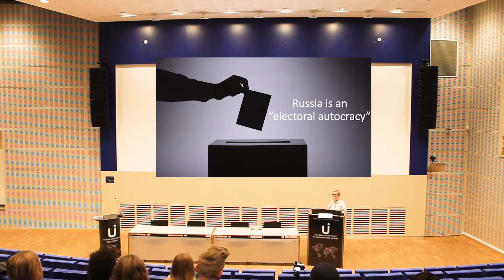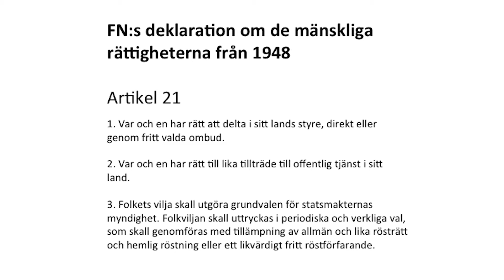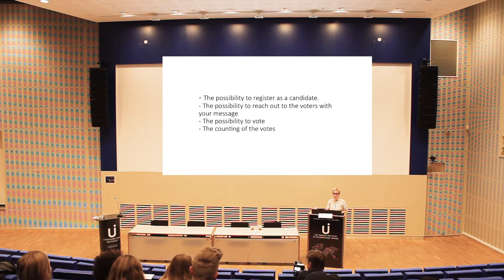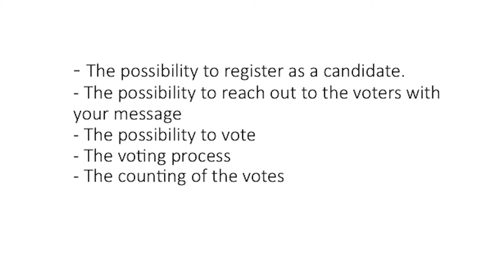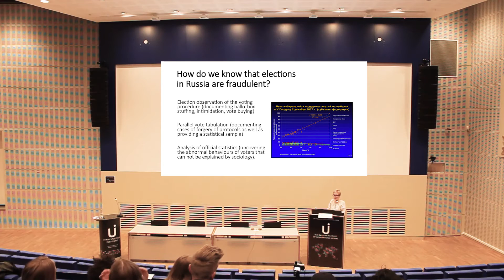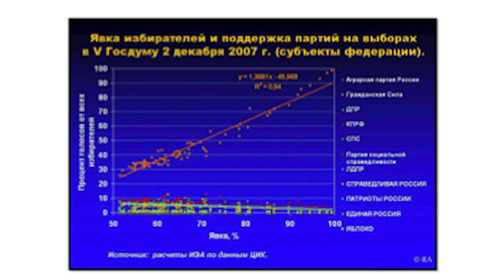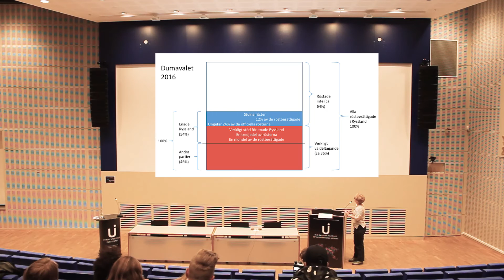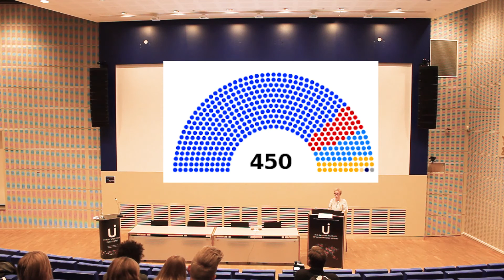Gymnasiedag: Valövervakning i Ryssland - och varför val spelar roll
Amanda Valentin, associerad medarbetare vid Utrikespolitiska institutet och även ställföreträdande direktör med SILC – Swedish International Liberal Centre - föreläser om valövervakning i Ryssland och varför val spelar roll, 28 september 2017. Gymnasiedagarna arrangeras i samarbete med Sida och filmas av Redelius Productions.